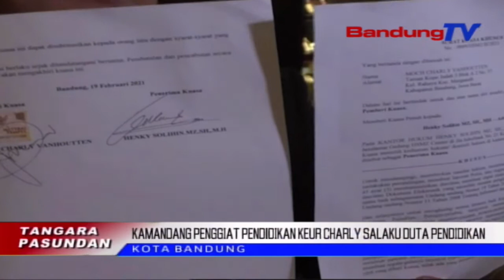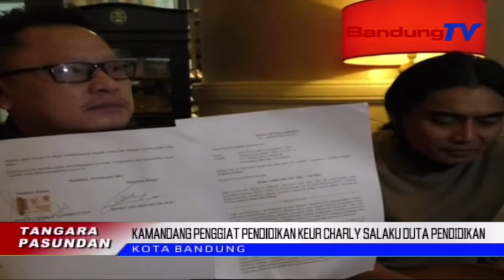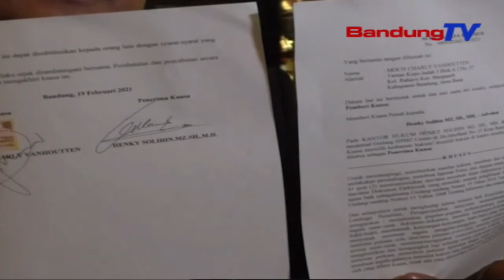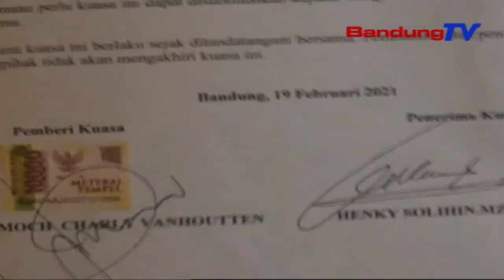Kamandang Penggiat Pendidikan Keur Charly Salaku Duta Pendidikan | TP | BANDUNGTV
TP | BANDUNGTV | IWAN M RIDWAN | Penggiat Pendidikan Jawa Barat, Mere Kamandang Kana Dibenumna Charly Van Houten Salaku Duta Pendidikan Jabar. Ceuk Dirina Jalma Nu Dipilih Teh Kudu Nohonan Kriteria, Turta Aya Rembukan Jeung Stakeholder Anu Kabaud.